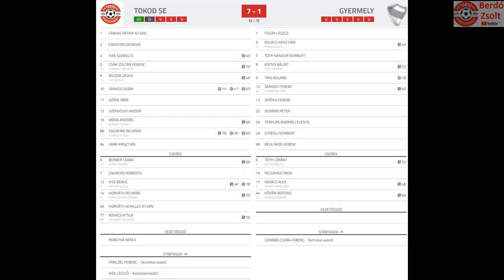Tokod SE - Gyermely 7-1 (4-1) – Összefoglaló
Komárom-Esztergom M.II.O. FELNŐTT 9. forduló

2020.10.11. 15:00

1-0 14’ Sárközi Ádám
1-1 18’ Tráj Roland
2-1 39’ Cauxeiro Belmiro
3-1 41’ Sárközi Ádám
4-1 45’ Kiss Szabolcs
5-1 63’ Sárközi Ádám
6-1 65’ Cauxeiro Belmiro
7-1 78’ Kiss Bence